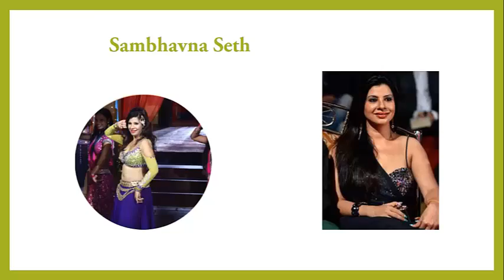CelebrityRosterPart2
Available 4 UR UPCOMING EVENTS Appearance, Performance, Brand Endorsements, CATALOGUE SHOOTS